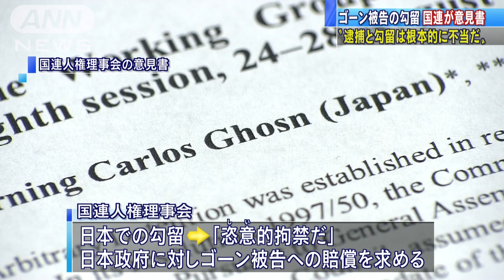ゴーン被告の勾留「根本的に不当」 国連が意見書(2020年11月24日)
日産自動車の元会長、カルロス・ゴーン被告の日本での逮捕・勾留を巡り、国連人権理事会の作業部会は「根本的に不当だ」とする意見書を公表しました。

　国連人権理事会の作業部会は「ゴーン被告の4度にわたる逮捕と勾留は根本的に不当だ」と結論付けるとともに日本での勾留は「恣意（しい）的拘禁だ」とする意見書をまとめました。また、「国際法に基づく推定無罪の権利を侵害した」と指摘し、「適切な救済策」として日本政府に対してゴーン被告への賠償を求めました。23日にゴーン被告の弁護士は、声明で「ゴーン氏に対するすべての訴訟は違法であり、無効と宣言される可能性がある」と主張しました。日本政府は、「法的拘束力はなく到底受け入れられるものではない」などとして異議を申し立てました。